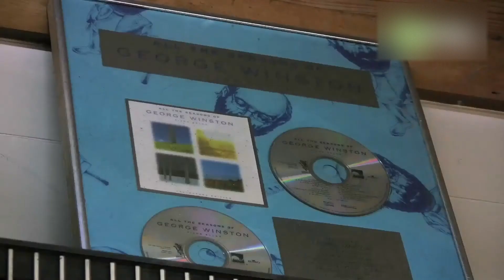サン・サン・レコード - 地域情報動画サイト 街ログ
中古レコード・ＣＤ・ＤＶＤのお店です。